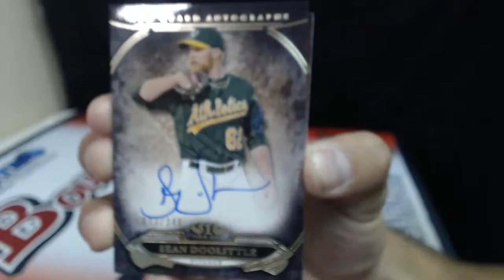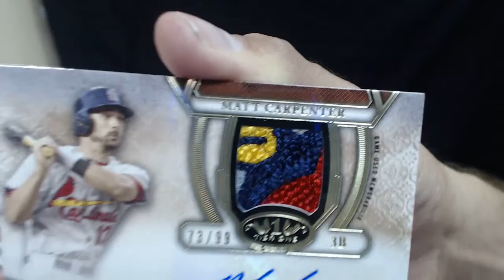2015 Tier One Personal Box Insanepjc